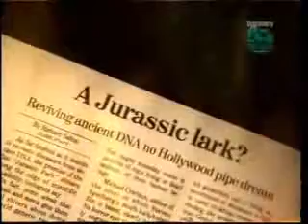Dinosaur to bird evolution 1 of 5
Today's scientists are recreating dinosaurs through genetic engineering. Sounds like science fiction? Not any longer.

Through rapid advances in genetics, scientists are discovering the genetic traits of dinosaurs in the DNA of birds. They are showing that it is possible to bring back teeth, long tails and hands in place of wings. In Dinosaurs: Return to Life, learn why the dream of recreating the dinosaur genome is coming closer to reality.

Ever since Mary Higby Schweitzer peeked inside the fractured thighbone of a Tyrannosaurus rex, the introverted scientist's life hasn't been the same. Neither has the field of paleontology.

In 2004, Schweitzer gazed through a microscope in her laboratory at North Carolina State University and saw lifelike tissue that had no business inhabiting a fossilized dinosaur skeleton: fibrous matrix, stretchy like a wet scab on human skin; what appeared to be supple bone cells, their three-dimensional shapes intact; and translucent blood vessels that looked as if they could have come straight from an ostrich at the zoo.

An alternate hypothesis has been suggested that the "soft" tissues are in actual fact bacterial biofilms. Kaye TG, Gaugler G, Sawlowicz Z (2008) Dinosaurian Soft Tissues Interpreted as Bacterial Biofilms.

Whilst certain organisations continue to parrot the phrase "no transitional fossils have ever been found" the list of species which possess transitional features continues to grow.

Every home should have the Discovery Channel

This video has been claim my discovery UK through the automated system.